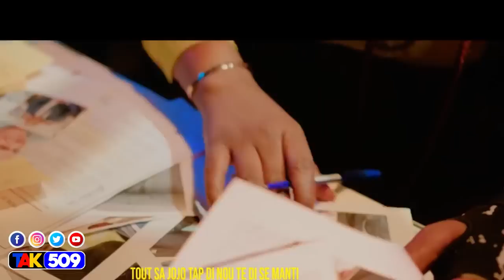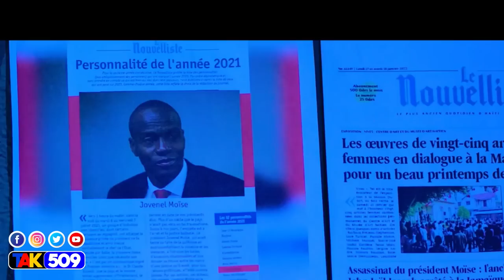Gade Video sa..Komisè Muscadin te bay Teknik pou Elimine gang Yo..Men Helas